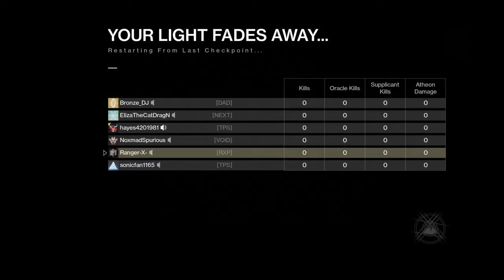Master Atheon w LFG